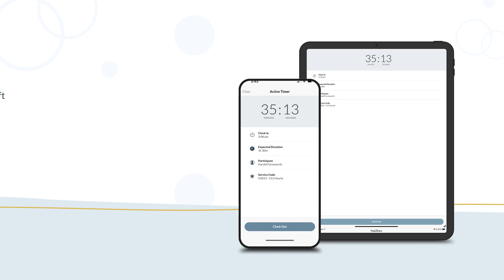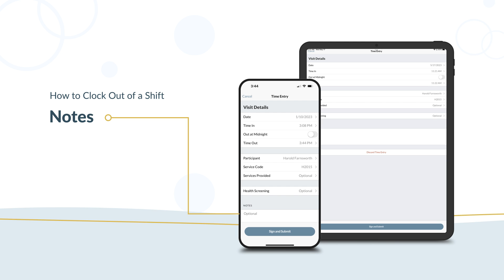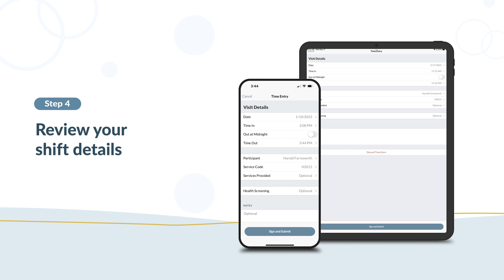How to Clock Out of a Shift with the GT App | GT Independence | GT App Tutorial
Learn how to clock out of the GT App when your shift is over.